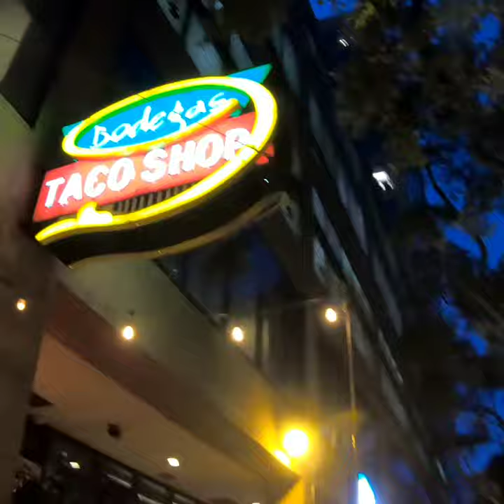Exploring the parks in Houston's museum district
A short video about the parks in Houston's downtown museum district and some fun things to do down there